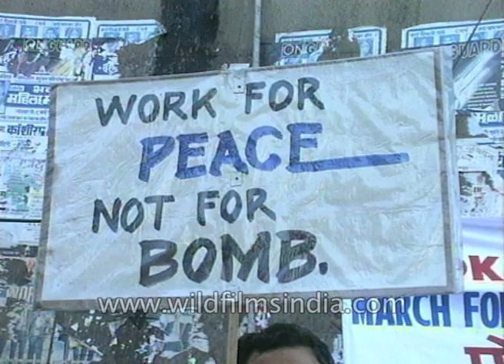People protest against the Atom bomb in India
A group of Indian civilians protesting against the Atom bomb and nuclearalization in India. One of the protestors speaks on the camera and says " Now, the policy has triggered off a arms race in the sub-South Asia which is very detrimental to the interest of the common people. Common people's problems are more related to there bread butter housing employment, education, health and all that. Well, this government has tried to bring into the agenda, something which was totally unwarranted at a time when India's relations with their neighbours were on the improvement side they tried to bring in this nuclear and atom bombs , perhaps to strengthen their old social base or vote bank by creating a sort of a mad history.